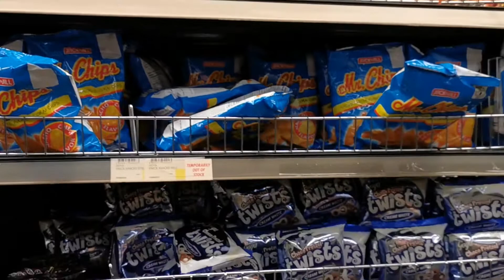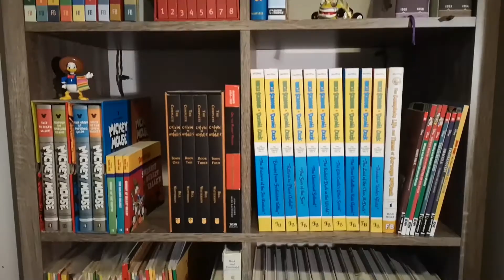TRYING WEIRD SNACKS FROM AROUND THE WORLD! Not your usual Doritos and Mountain Dew!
Come along as the NerdCrave Gang tries all kinds of interesting and unique gamer snacks from around the world! Tastes of India, Japan, Philippines, Pakistan and more! Some of them are pretty weird, but a few of them we would buy again!